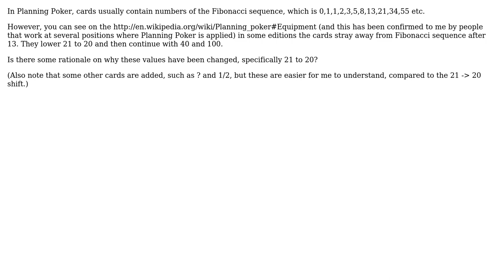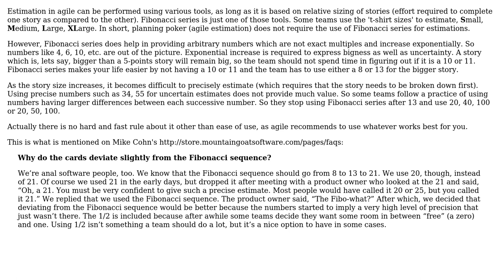Why is there a 20 and not 21 in some versions of Planning Poker?